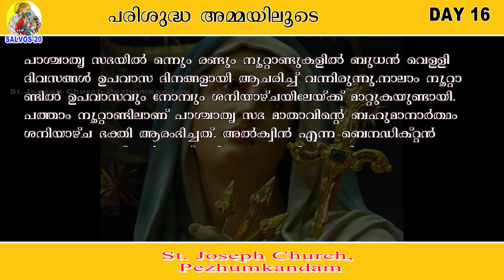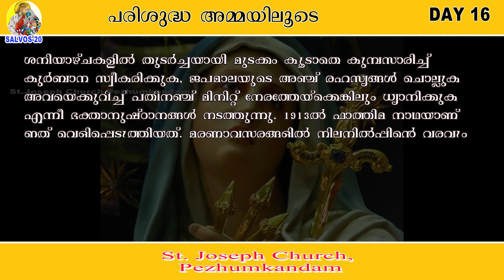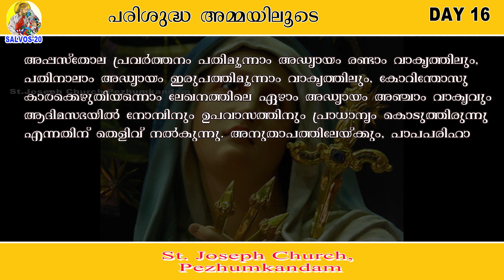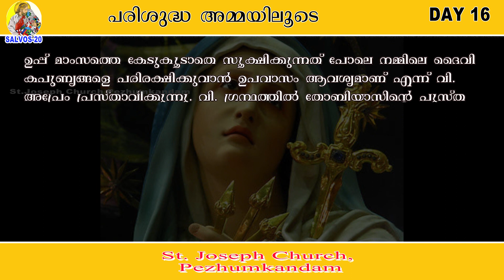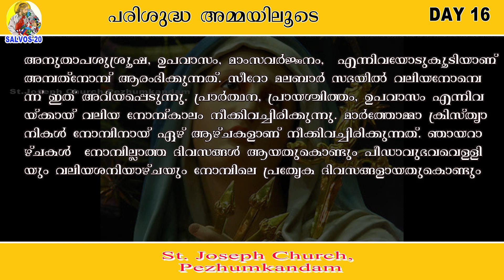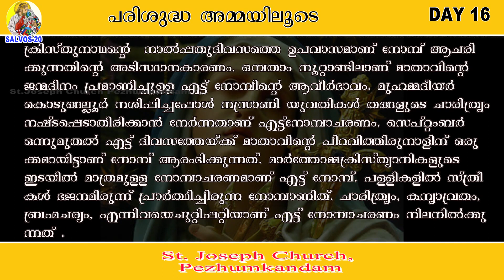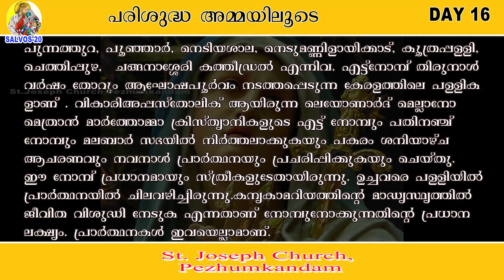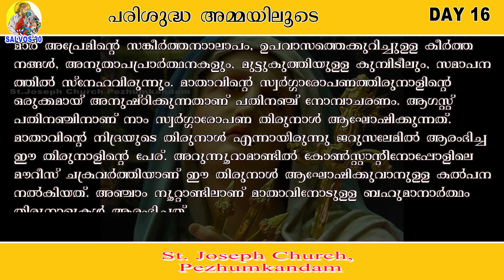Mary-The only Virgin-Mother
SALVOS-20, Pezhumkandam Church